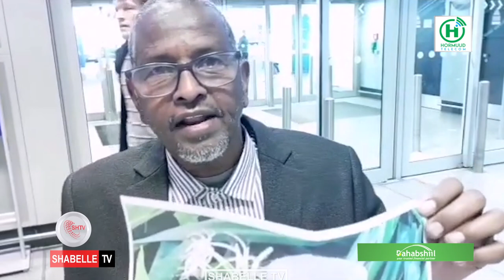Ugaas Cadullaahi Ugaas Xaashi oo lagu soo dhaweeyay dalka Jarmalka.